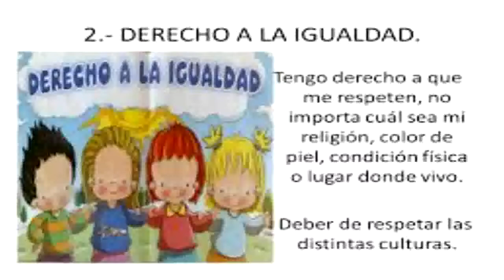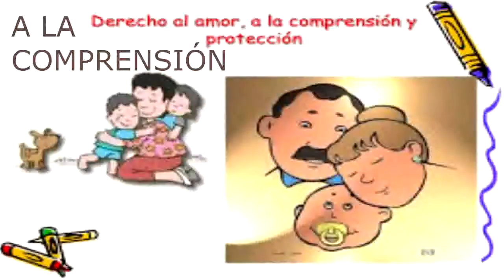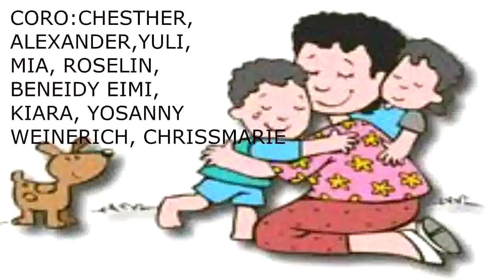EL DERECHO INST Coro de FE Y ALEGRIA Julio Moreno F